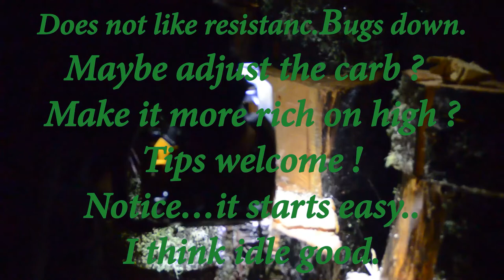Partner P 33 XT. Clutch Service. Needle bearing stuck !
This is maybe the most common chain saw out there. Partner, Poulan Jonsered...have the same saw under different names.  Miner differences...
Here a barn find...Saw been obviously stored for long time...maybe in humid place. Like new...or not used. The needle bearing totally stuck...but only miner rust causes it !  It bugs down when  resistance on first test... when sawing. Could it be resistance in the main bearings ? I think it might be to adjust the high screw on carburetor.  Make it more rich or lean...make a higher rpm. Suggestions welcome ! .-)